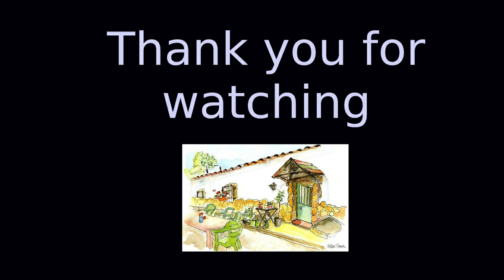Growing almonds in Spain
An explanation of how we grow almonds.